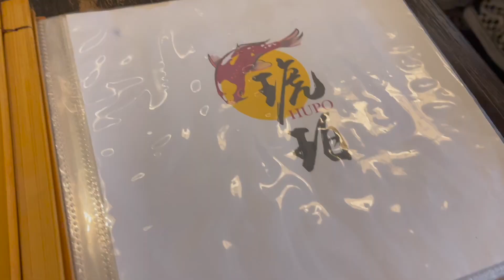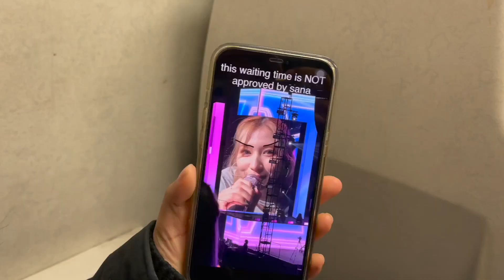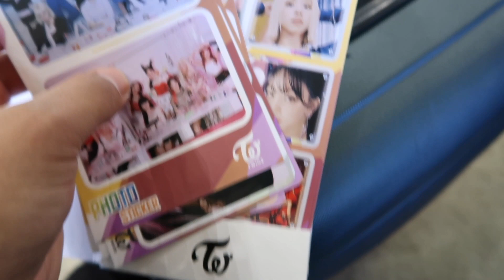SEEING TWICE (트와이스) IN NYC VLOG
'KOREAN SUBTITLES AVAILABLE' :) this was literally one of the funnest trips I've ever been on, thank you Freda for inviting me to the concert, and I hope you all enjoyed this vlog!